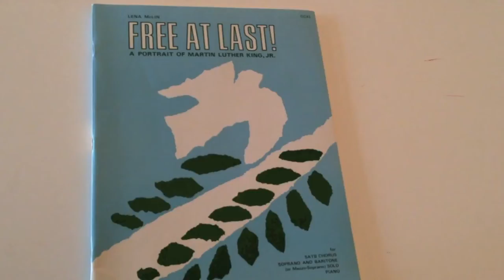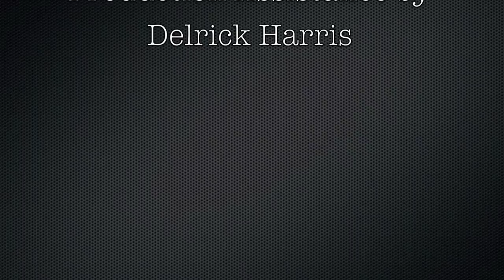Lena McLin Free At Last Cantata 1080p 1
Rev Dr Lena McLin talking about her relationship with Rev Dr Martin Luther King Jr, Civil Rights and her inspiration for writing the cantata for Dr. King entitled "Free at Last". Moderated and produced by Regg Truitt (Tru Heart Productions).

Produced Nov 2014